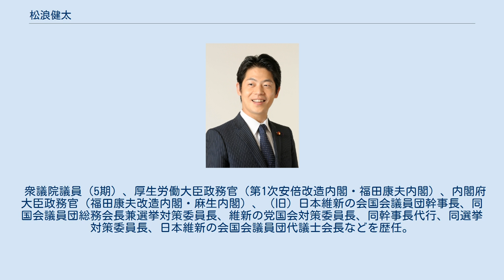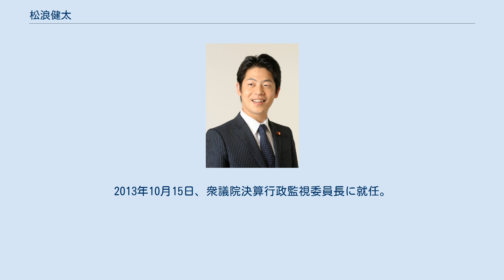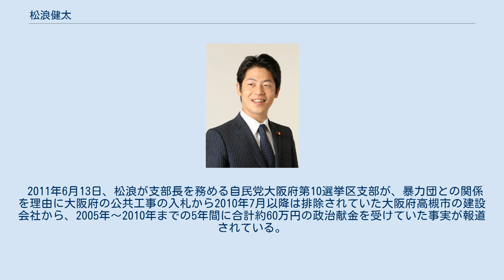松浪健太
松浪 健太（まつなみ けんた、1971年8月17日 - ）は、日本の政治家。
大阪維新の会所属の大阪府議会議員（1期）。
 衆議院議員（5期）、厚生労働大臣政務官（第1次安倍改造内閣・福田康夫内閣）、内閣府大臣政務官（福田康夫改造内閣・麻生内閣）、（旧）日本維新の会国会議員団幹事長、同国会議員団総務会長兼選挙対策委員長、維新の党国会対策委員長、同幹事長代行、同選挙対策委員長、日本維新の会国会議員団代議士会長などを歴任。
 元大阪府議会議員の松浪啓一は伯父。
元衆議院議員の松浪健四郎は叔父。
啓一の長男で、従兄にあたる松浪武久は大阪府議会議員、元泉佐野市議会議長。
 大阪府出身。
1990年に清風高等学校を卒業。
早稲田大学商学部へ進学。
在学中1年間休学し、1997年に卒業。
産経新聞社に入社。
 2002年10月に退社し、辻元清美衆議院議員（社会民主党）の辞職（辻元清美秘書給与流用事件）に伴う大阪10区補欠選挙に自由民主党公認（公明党・保守党推薦）で出馬。
松浪を含め8人が立候補した混戦を制し、初当選。
党内派閥では江藤・亀井派に所属。
 2003年の第43回衆議院議員総選挙では、大阪10区で民主党前職の肥田美代子に敗れ、比例復活もならず落選。
2005年、第44回衆議院議員総選挙に大阪10区から自民党公認で出馬。
社民党公認の辻元、民主党公認の肥田を破り、国政に復帰した（辻元は比例復活）。
 2007年、第1次安倍改造内閣で厚生労働大臣政務官に任命され、福田康夫内閣まで務める。
福田康夫改造内閣では内閣府大臣政務官に任命された。
麻生内閣でも再任されるが、2009年1月、衆議院本会議における第2次補正予算案の採決で、定額給付金への反対を理由に投票を棄権したため、内閣府大臣政務官を罷免された。
 同年8月の第45回衆議院議員総選挙では大阪10区で辻元に敗れたが、重複立候補していた比例近畿ブロックで復活し、3選。
2010年4月、自由民主党中央政治大学院副学院長に就任。
5月、所属していた伊吹派を退会。
 2012年9月、日本維新の会の結党に参加するため、自民党に離党届を提出。
これに対し、党大阪府連は10月27日の府連大会で「自民党に投票した有権者の思いを踏みにじる行為」だとして、松浪の議員辞職を求める宣言を採択した。
その後、維新に合流した松浪と谷畑孝衆議院議員に対し、除名処分が下った。
 日本維新の会結党に伴い、国会議員団幹事長に就任（太陽の党の合流に伴い退任、後任は松野頼久）。
以降、一貫して橋下徹と行動を共にする。
同年12月の第46回衆議院議員総選挙では、日本維新の会公認、みんなの党推薦で大阪10区から出馬。
民主党前職の辻元を約6,000票差で破り、4選。
2013年10月15日、衆議院決算行政監視委員長に就任。
 2014年6月の日本維新の会分裂時、次世代の党に参加した藤井孝男に代わり党国会議員団総務会長兼選挙対策委員長に就任。
同年9月に維新の党が発足すると、国会議員団国会対策委員長に就任。
2014年12月の第47回衆議院議員総選挙では、維新の党公認で大阪10区から出馬。
前回下した辻元に敗れたが、比例復活で5選。
その後の役員人事で党幹事長代行に就任。
2015年10月の維新の党分裂時も橋下とともにおおさか維新の会に参加する。
 2017年10月の第48回衆議院議員総選挙では、日本維新の会（おおさか維新の会が改称）公認で大阪10区から出馬したが、立憲民主党から出馬した辻元清美、自民党の大隈和英の後塵を拝し比例復活もならず落選。
 2019年4月に第19回統一地方選挙の一環として行われる大阪府議会議員選挙に高槻市選挙区より立候補 し、トップ当選した。
 2011年6月13日、松浪が支部長を務める自民党大阪府第10選挙区支部が、暴力団との関係を理由に大阪府の公共工事の入札から2010年7月以降は排除されていた大阪府高槻市の建設会社から、2005年〜2010年までの5年間に合計約60万円の政治献金を受けていた事実が報道されている。